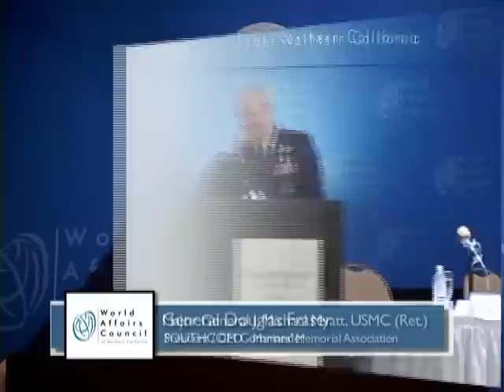General Douglas Fraser on Curbing Illicit Trafficking Operations In Brief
US Southern Command (SOUTHCOM) is one of nine unified Combatant Commands in the Department of Defense. Its area of responsibility encompasses Central America, South America and the Caribbean. SOUTHCOM is a joint command comprised of more than 1,200 military and civilian personnel representing the Army, Navy, Air Force, Marine Corps, Coast Guard and other federal agencies. One of SOUTHCOM's primary missions is to counter illegal activities associated with illicit trafficking. General Fraser will discuss SOUTHCOM's key initiatives, with a focus on efforts to curb drug trafficking and weaken transnational criminal organizations.

At the Marines' Memorial Club & Hotel, San Francisco, California